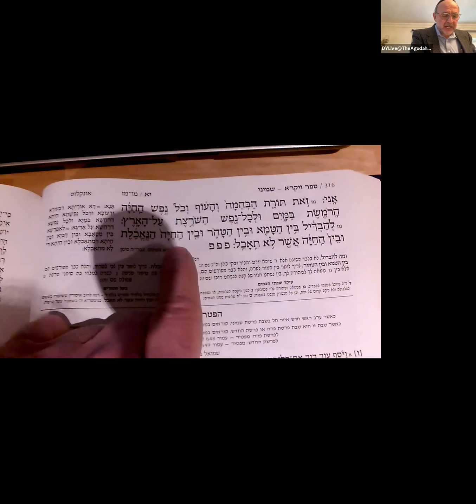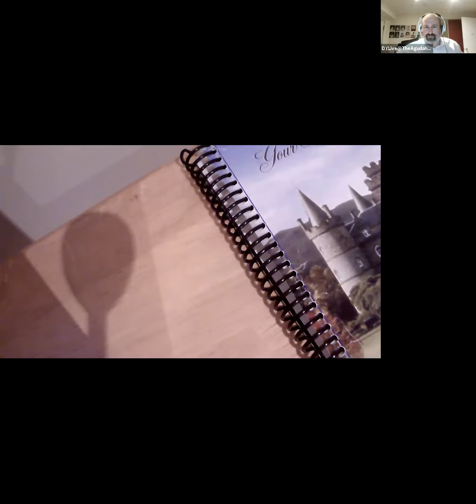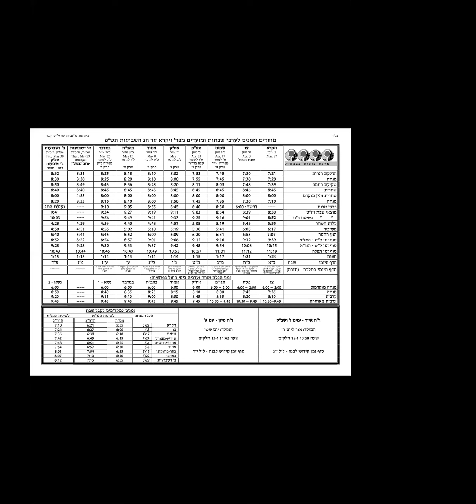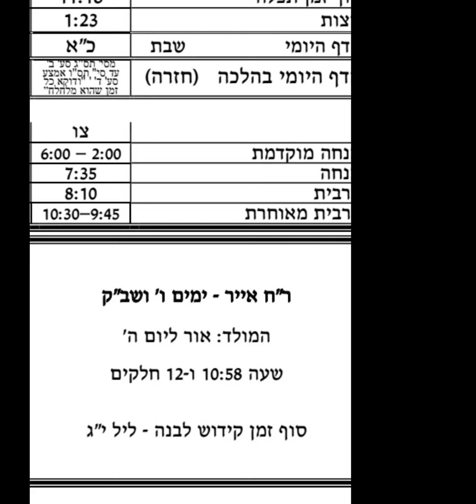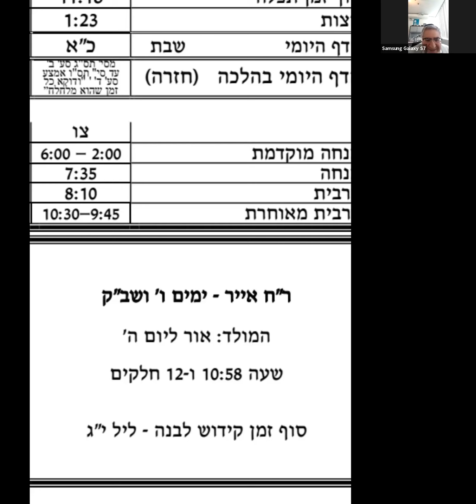SOUNDS LIKE SHABBOS by Agudah Broadcasting Commission -Erev Shabbos Shemini 23 Nissan 5780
ABC presents Moshe Simon, Rabbi Levi and The Rov Shlita With pirkei Avos
and the virtues of Philip Alter and Reb Shmuel Feintuch
And The Alter Family liluy nishmas Reb Pinchas br Menachem mendel hakohen whose Yartzeit is Shabbos 9 Omer